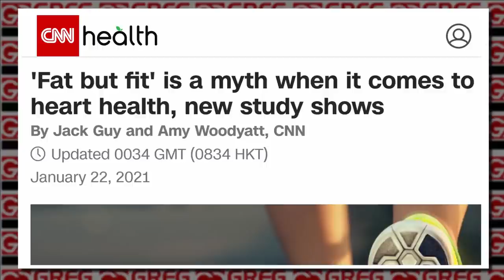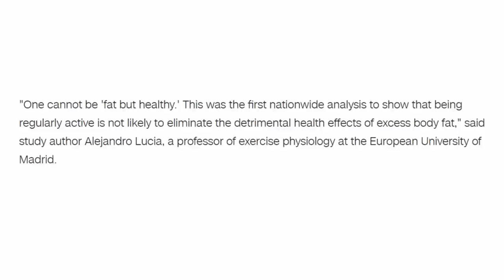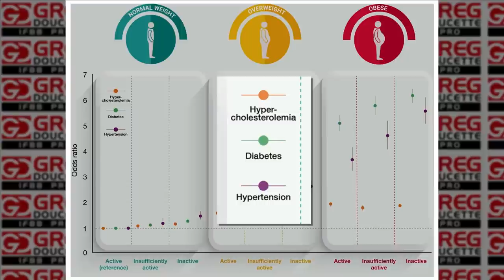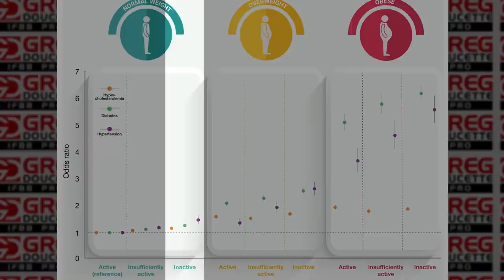Can You be FIT & FAT?